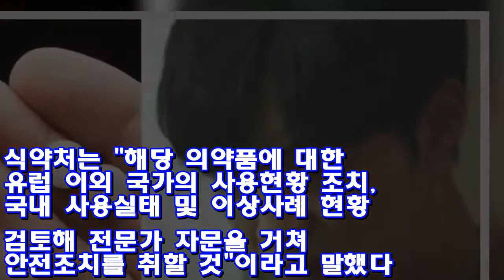“마음 아프고 우울하다며 ‘타이레놀’ 과다복용하면 위험하다” ♥ Korea news 24h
[인사이트] 김한솔 기자 = 신체의 통증 뿐만 아니라 감정과 이성에도